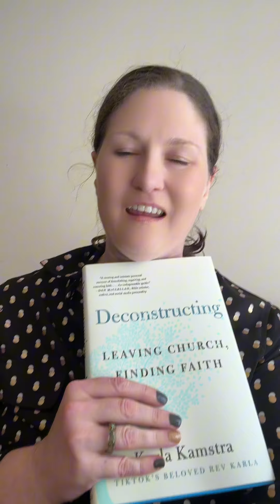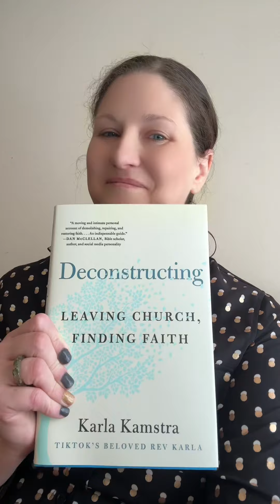The Book Came In!!!!!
Go support Rev Karla and purchase her book Deconstructing available at Barnes & Noble and wherever other books are sold.